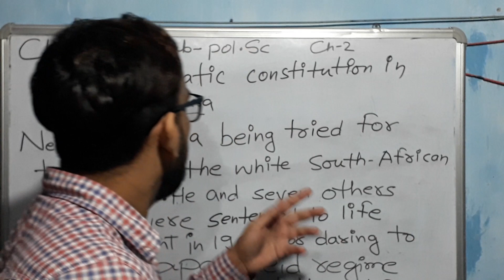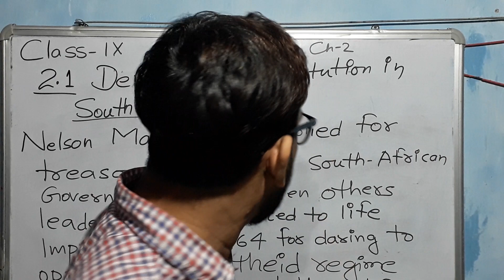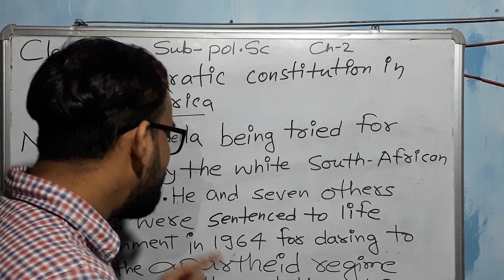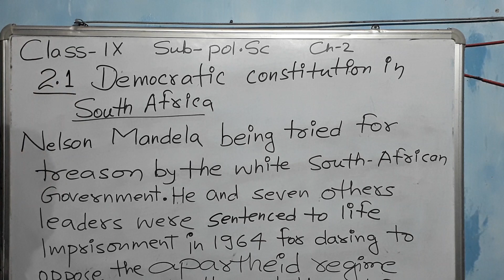Constitutional design ch2 Political science series 1